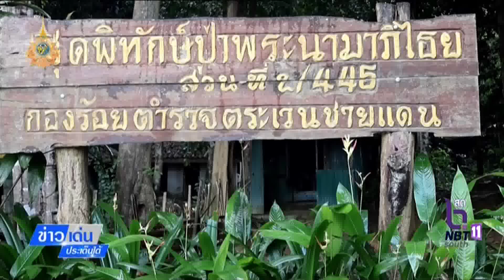ข่าวเด่นประเด็นใต้ หน่วยงานความมั่นคง จ ปัตตานี ซ้อมแผนเผชิญเหตุรับมือภัยความมั่นคง